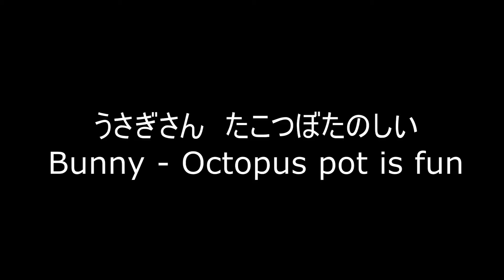うさぎさん たこつぼたのしい Bunny - Octopus pot is fun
もふもふちゃんねるのおすすめ動画

他のクリエイタ―のおすすめ動画